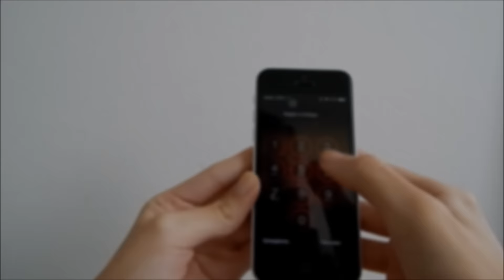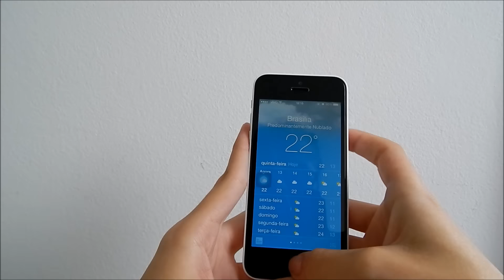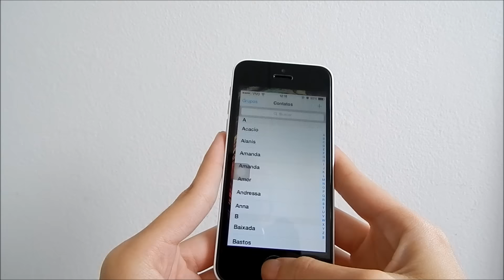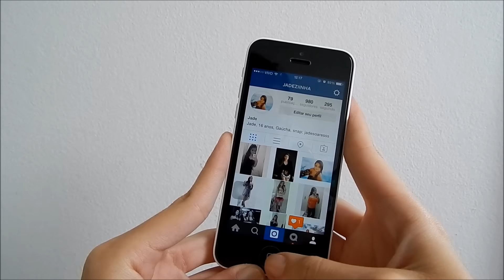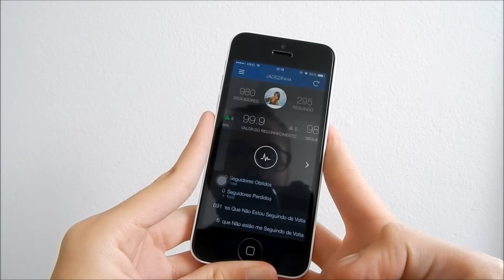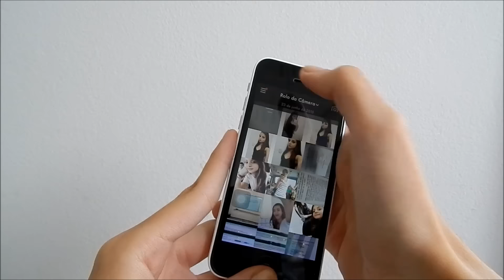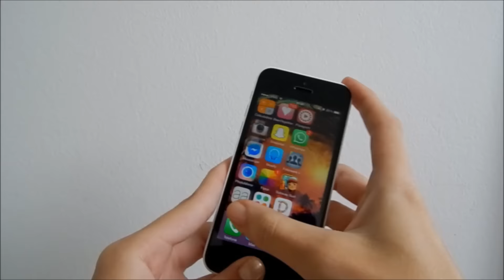Tag - Mostre seu celular + apps (Iphone 5c)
leia